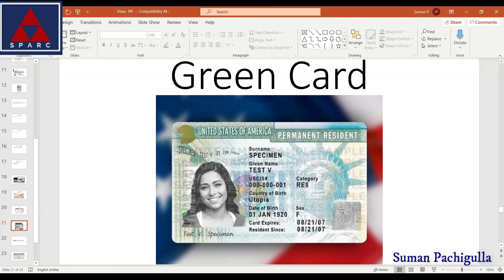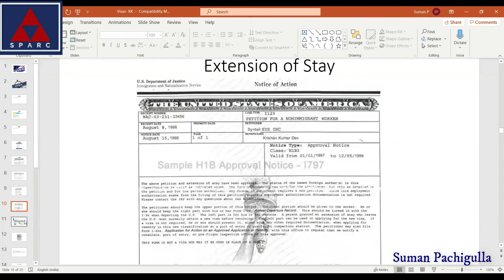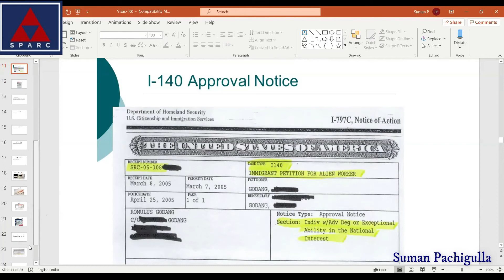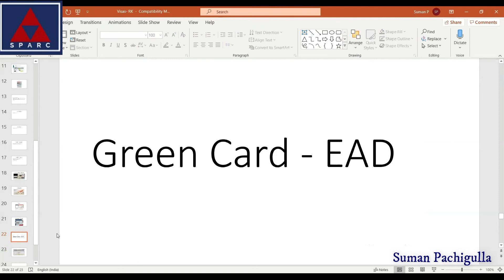FULL CLARITY of GREEN CARD Visa For Recruiters_US IT Recruiting_Suman Pachigulla_Nail The Deal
If you are a recruiter and you wish to understand What, How & Why about Green Card visa... MUST WATCH till the end to understand.

(This information is only for recruiters usage; if you need more clarity then

No#1 Best Selling Author of Nail The Deal (6 Steps Blueprint To Become The Highly Paid Recruiter)